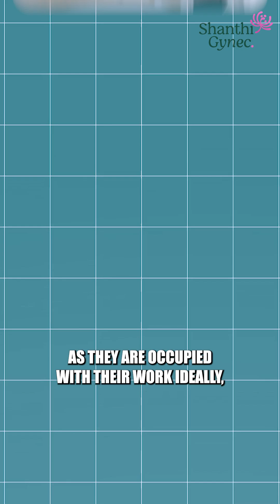Endometriosis and Weight Gain: What's the Connection? | Dr Shilpa G B: Gynecologist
Endometriosis and Weight Gain: What's the Connection?
"Endometriosis is a chronic condition that affects millions of women worldwide. One of the often-overlooked symptoms of endometriosis is weight gain. But what's the connection between endometriosis and weight gain?

In this video, we delve into the complex relationships between hormonal changes, inflammation, and digestive issues that contribute to weight fluctuations in endometriosis.